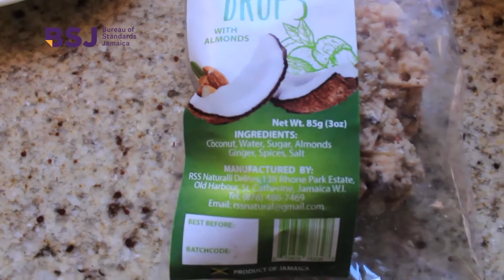RSS Natural Delites | DBJ Voucher for Technical Assistance Programme (VTA)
Ronnetta Crooks-Allen's business has been taken to the next level after accessing the DBJ Voucher for Technical Assistance Programme (VTA). Contact the BSJ on how this could be you... very soon!